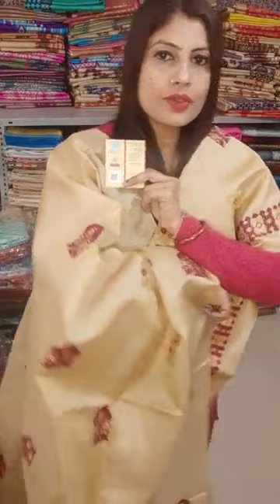live mekhela sador//9864020739